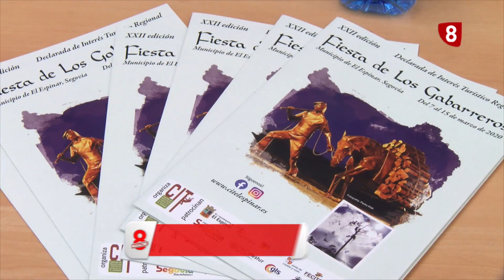Presentación Fiesta de los Gabarreros